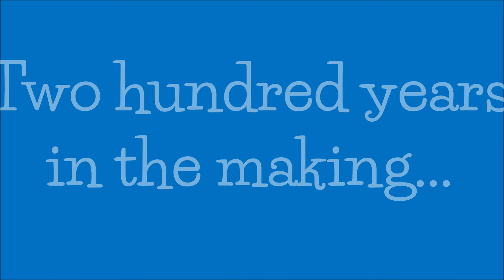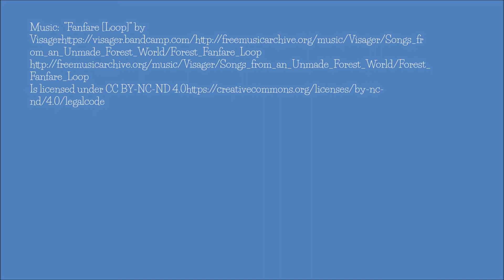HFK Bicentennial Minute--8-10-18